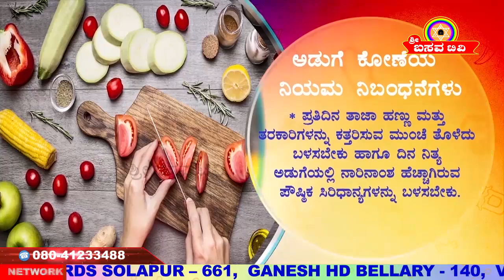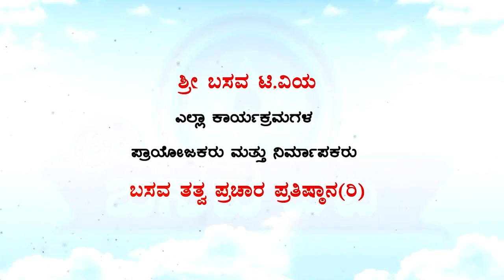Sri Basava Tv- Cooking- Khanavali- Badanekayi henagide